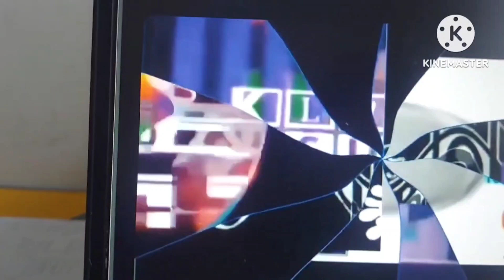3005 klasky csupos